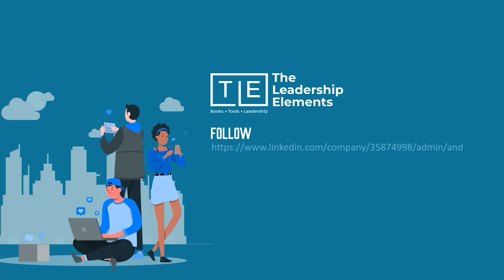Leaders and Libraries I S3E3 I Capt. Pranav Prasoon Thakur, Head HR at RENAULT INDIA PVT LIMITED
"Finding the leader in you through books"